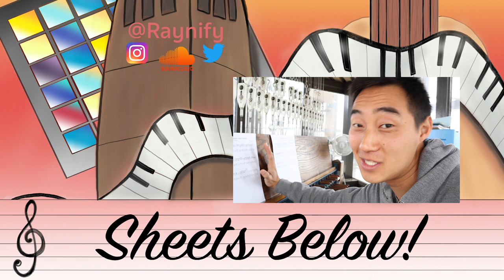the spongebob squarepants theme but its played in a UCSB bell tower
used to watch this all the time after piano lessons